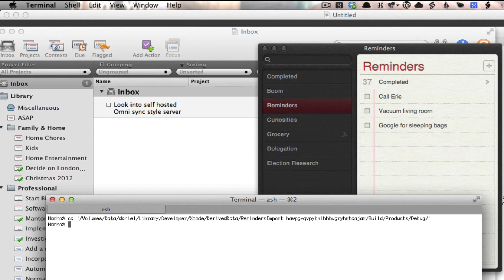OmniFocus Importer Tool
I am working on a tool that would automatically run on my Mac to periodically import Reminders and transfer them to OmniFocus. The idea here is to capitalize on Siri's quick list management on the phone, and import to OmniFocus without needing to remember to run OmniFocus on iOS.